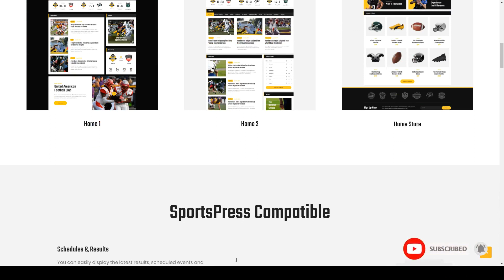Gridiron American Football and NFL Superbowl Team WordPress Theme store 15 Build Website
Columns 4+

 Layout Responsive

 Tags american football, basketball, club, league, match, nfl, players, rugby, shop, sport, sportspress, store, super bowl, team, woocommerce